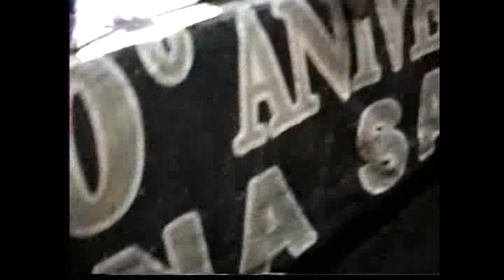Lucha en arena san juan Pantitlan ...MR BRONCE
presenta a ...hombre de bronce(MR BRONCE) y bufalo negro jr vs shadito cruz y príncipe maya.
Omenaje a as charro ...participando EL CHARRO DE JALISCO